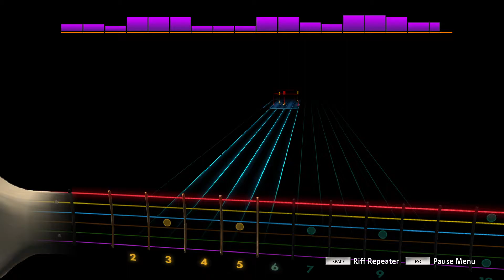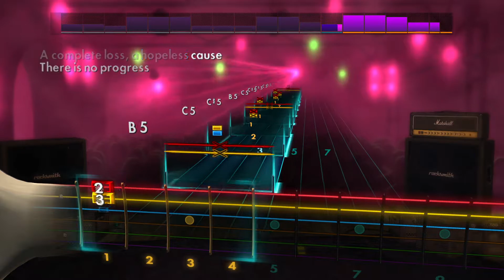Pathology - The Everlasting Plague [Rocksmith 2014](Lead)